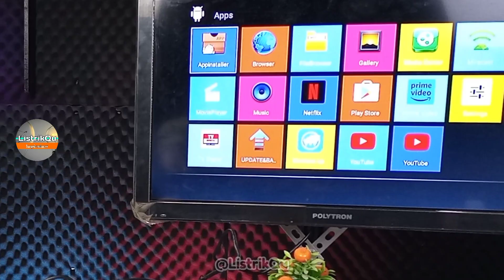Android Box Vs Set Top Box - Ternyata Gak semua Orang Cocok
Link pembelian Set Top Box